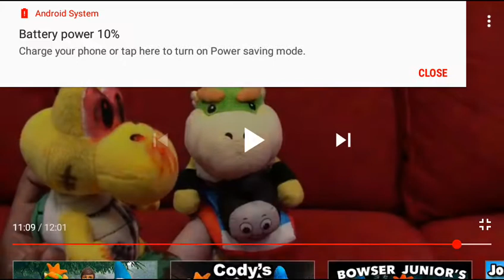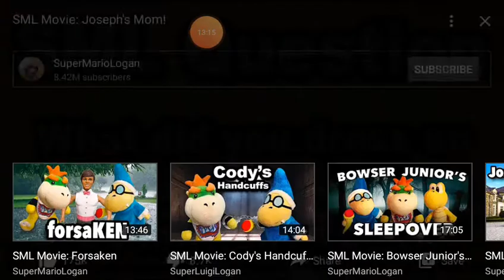His mom is gone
Josh is mom